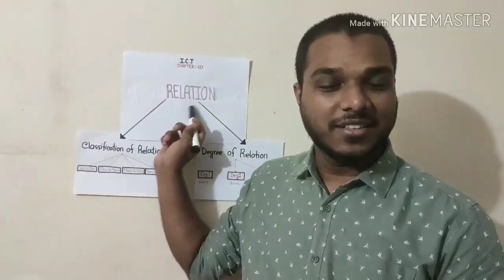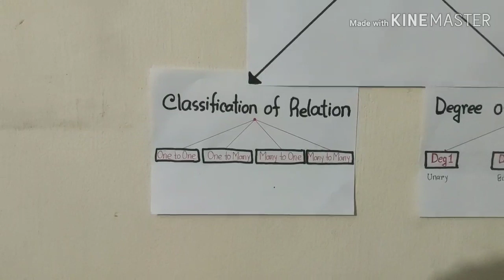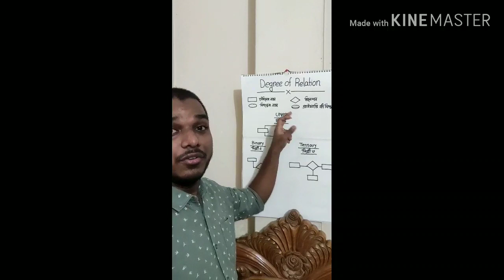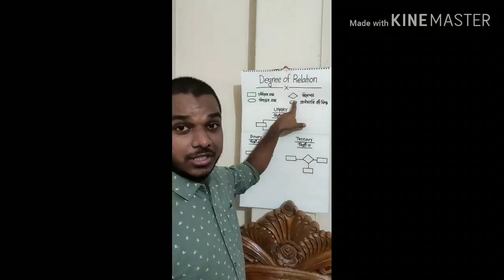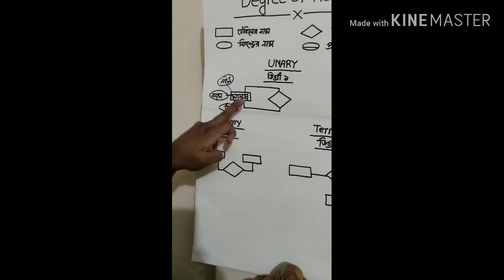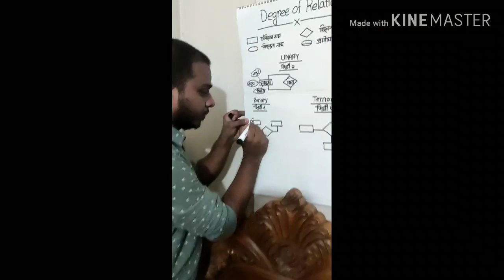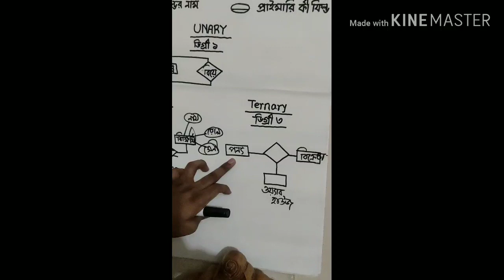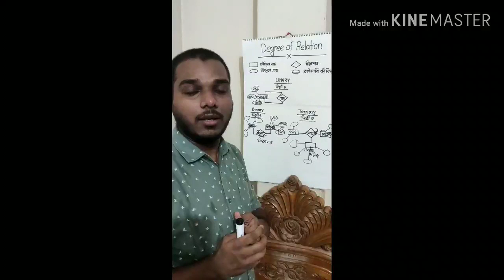ICT for HSC | Chapter 06 | DBMS Relation | Lecture 02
Video Credit:
Md. Noor-A-Alam Uzzal, Teacher of Ahmed Bawani Academy School & College